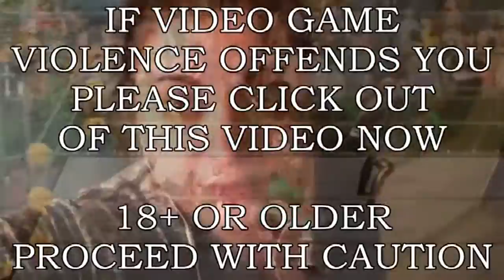YTWE 18+ "HIGH RISK" Match card show, "FREE" !!!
High Risk match card show.
WARNING COMMENTS MAY CONTAIN SPOILERS !!!

Take a look at the amazing line up for the end of month show and hear what some of the participants have to say.
Including Roburt Rage, Travis Sparks, Bringer of rain, Hexen, Rant with Jeff, Your boy Pat and more.

EXCLUSIVE ! Special segment from